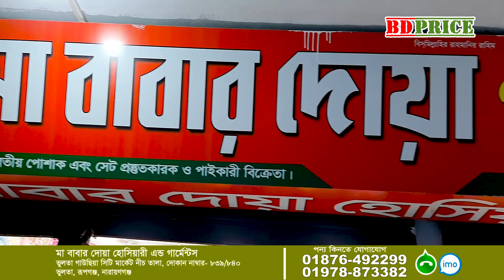বাচ্চাদের শীতের পোশাক মাত্র ৫ টাকা পাইকারি | baby dress winter collection হুডি,জ্যাকেট,প্যান্ট,টপস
বাচ্চাদের শীতের পোশাক মাত্র ৫ টাকা পাইকারি | baby dress winter collection হুডি,জ্যাকেট,প্যান্ট,টপস | বাচ্চাদের হোসিয়ারী মাল সস্তায় কিনুন পাইকারি | kids wear wholesale market in Bangladesh kidswea | বাচ্চাদের শীতের পোশাক ২০২৩। হুডি,জ্যাকেট,প্যান্ট,টপস পাইকারি।baby winter collection wholesale market | বাচ্চাদের শীতের পোশাকের পাইকারি বাজার | winter collection wholesale market গেঞ্জী । মাত্র ৫ টাকা বাচ্চাদের শীতের পোশাক পাইকারি winter baby dress wholesale | বাচ্চাদের শীতের পোশাক পাইকারি, বাচ্চাদের শীতের পোশাক তৈরি , বাচ্চাদের শীতের পোশাক 2023, বাচ্চাদের শীতের পোশাক কালেকশন, বাচ্চাদের শীতের পোশাক ভূলতা গাউছিয়া , বাচ্চাদের শীতের পোশাক ডিজাইন, বাচ্চাদের শীতের পোশাক মেয়েদের, বাচ্চাদের শীতের পোশাক পাইকারি মার্কেট, বাচ্চাদের শীতের পোশাক পাইকারি বাজার,BD PRICE

মাল কিনতে যোগাযোগ করুন
মোবাইল 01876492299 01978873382 (imo + WhatsApp's)
মা বাবার দোয়া হোসিয়ারী এন্ড গার্মেন্টস, ভুলতা গাউছিয়া সিটি মার্কেট নীচ তালা, দোকান নাম্বার- ৮৩৯/৮৪০, ভুলতা, রূপগঞ্জ, নারায়ণগঞ্জ